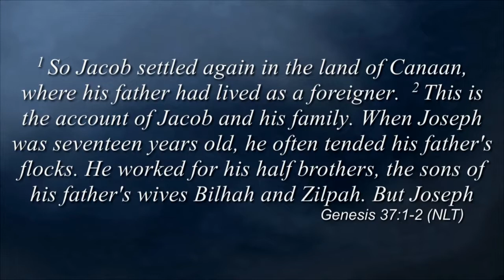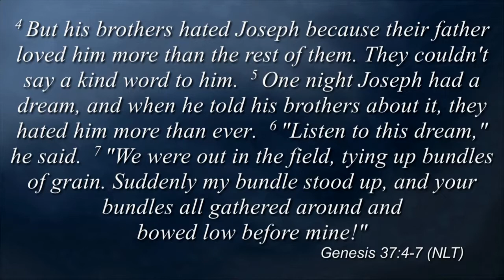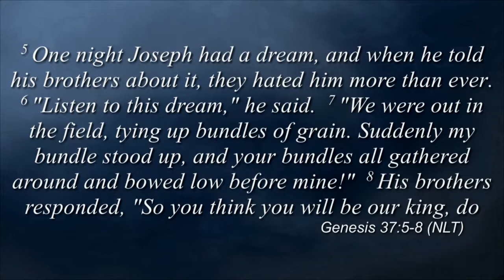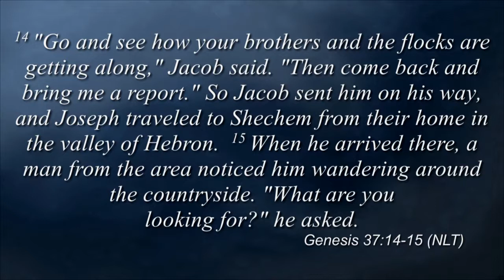"The Beginning Of The End Of Evil" (January 21, 2018)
The Beginning Of The End Of Evil
Dr. Dan K. Williams